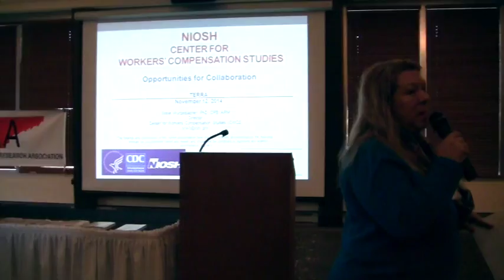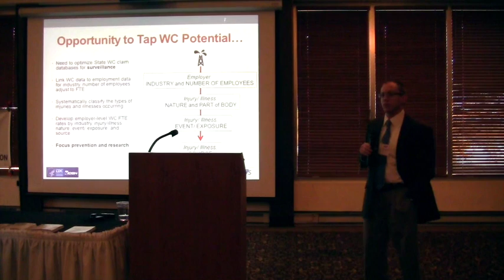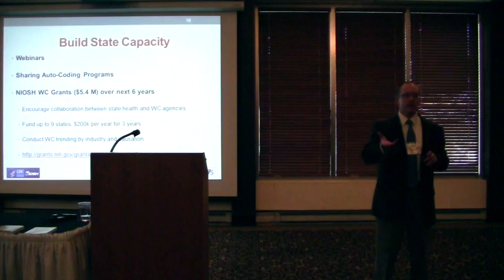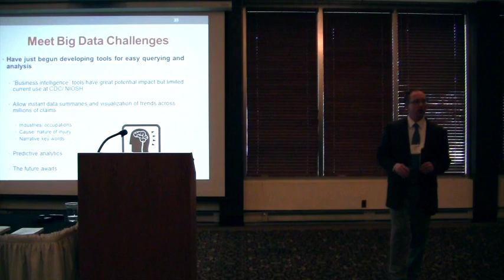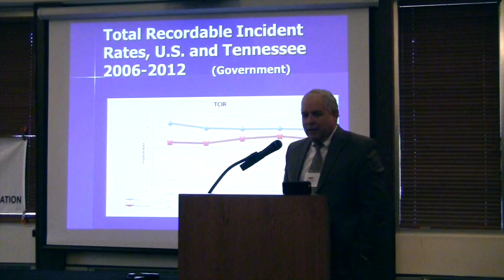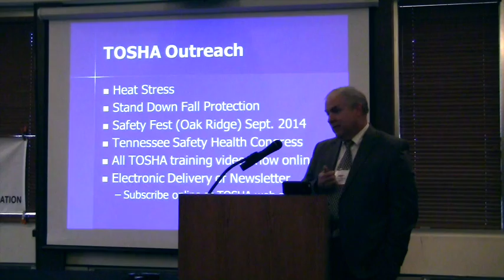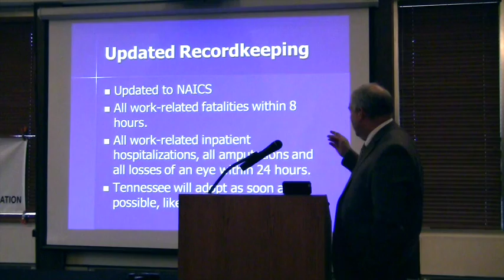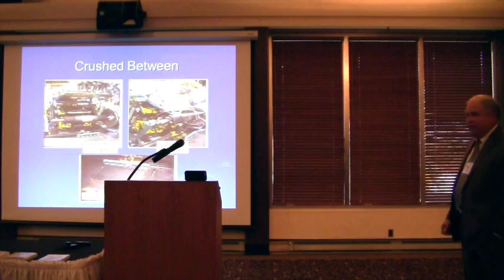NIOSH & TOSHA | Steve Wurzelbacher and Steve Hawkins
Steve Wurzelbacher, Director of Workers' Comp Research Center, NIOSH and Steve Hawkins, Administrator, TN Occupational Safety and Health Administration presentations on improving safety methods within the workplace November 12, 2014 at the 16th Annual Tennessee Employment Relations Research Association Conference, Arnold Air Force Base, Tullahoma TN.